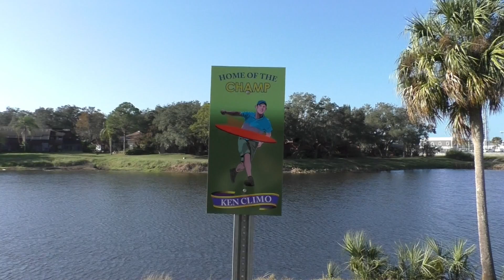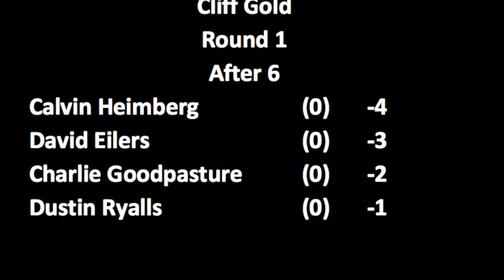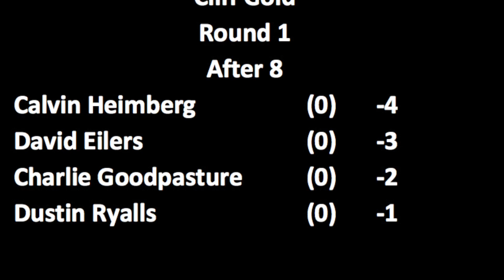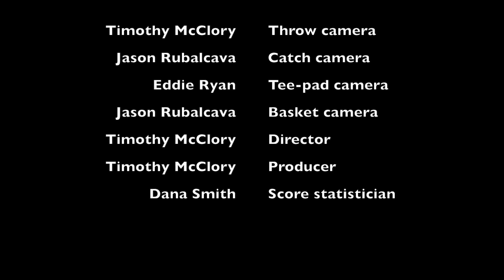New Year New Course Feature Card, First Nine Holes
Iconic Cliff Stephens Disc-golf Park, the home of twelve-time MPO world champion, Kenny Climo, is being redesigned to include a gold-tee layout, by the champ himself.

On New Year’s Day, 2017, Kenny Climo and Pureline Disc Golf sponsored a one-round tournament to showcase the new layout before it is implemented with new baskets and tee-pads in the second half of 2017.

Many professionals and amateurs showed up to play the gold tees from carpet tee-pads and temporary baskets. Among those were 1018-rated Calvin Heimburg, 1005-rated David Eilers, 995-rated Charlie Goodpasture of Pureline Disc Golf and TBDSC club pro, 997-rated Daniel Riendeau, 986-rated Grant Brittain, and 960-rated Dustin Ryalls, among others.

This video follows the feature card of Calvin Heimburg, David Eilers, Charlie Goodpasture, and Dustin Ryalls for the first nine holes.